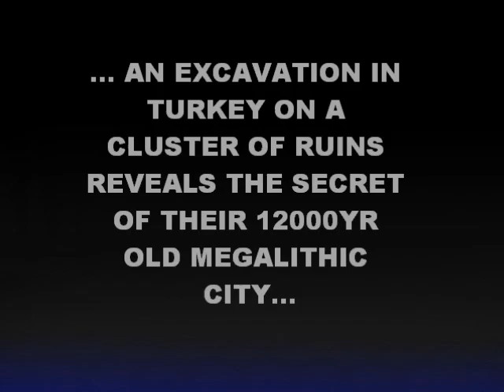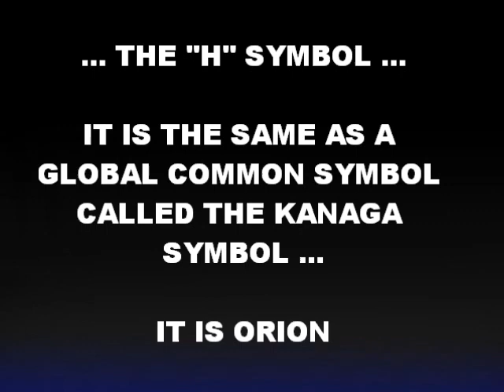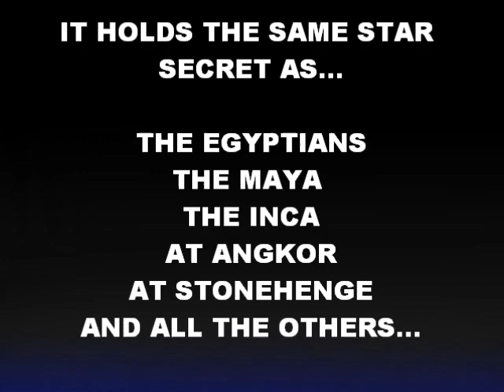GOBEKLI TEPE DECIPHERED - WAYNE HERSCHEL - PLEIADES STAR MAP SHOWS HUMAN ORIGINS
Gobekli Tepe Breaking story: See newer video updates
The Gobekli Tepe stone circles ruins complex in Turkey now believed to be the oldest ancient megalithic civilization has been deciphered. Gobekli Tepe's symbols, Gobekli Tepe's layout plan and even its builders motives are decoded. They had the same secret knowledge ... hidden records of their star ancestors matching the same blueprint secret knowledge of a star of their ancestors like the empires of ancient Egypt, the Maya, the Inca and at Stonehenge.

Please join me on this quest to keep my work visible